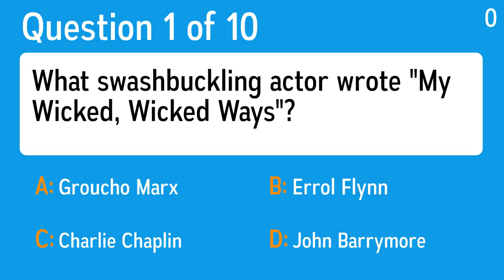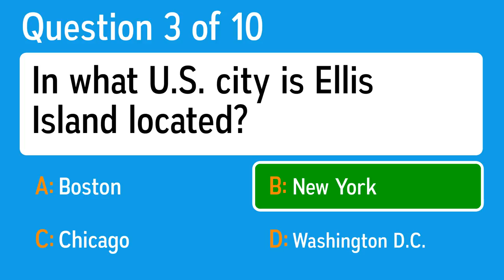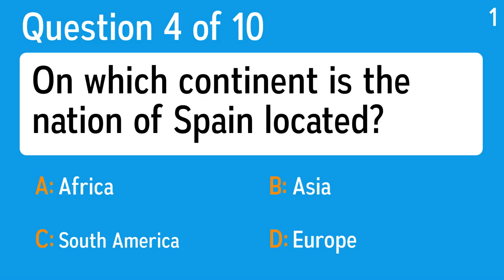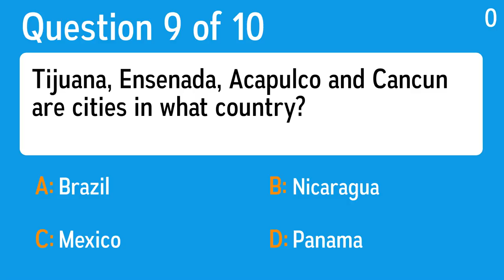General Knowledge Quiz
Question 1: What swashbuckling actor wrote "My Wicked, Wicked Ways"?
 Answer a: Groucho Marx
 Answer b: Charlie Chaplin
 Answer c: Errol Flynn
 Answer d: John Barrymore

Question 2: What happens to toys in "The Velveteen Rabbit" if they are loved long enough?
 Answer a: They Fly
 Answer b: They Are Recycled
 Answer c: They Fall Apart
 Answer d: They Become Real

Question 3: In what U.S. city is Ellis Island located?
 Answer a: Boston
 Answer b: New York
 Answer c: Washington D.C.
 Answer d: Chicago

Question 4: On which continent is the nation of Spain located?
 Answer a: Asia
 Answer b: Europe
 Answer c: Africa
 Answer d: South America

Question 5: What soft-bodied insects are often called "white ants"?
 Answer a: Earwigs
 Answer b: Cicadas
 Answer c: Termites
 Answer d: Cockroaches

Question 6: Finish The Lyric: "Hey! Mr. Tambourine Man"?
 Answer a: Let Me Hear It
 Answer b: Play A Song For Me
 Answer c: Shake It For Me
 Answer d: Play Me A Tune

Question 7: Oncorhynchus mykiss is called the steelhead in the ocean and the rainbow in freshwater. What is it?
 Answer a: Trout
 Answer b: Pike
 Answer c: Mackerel
 Answer d: Salmon

Question 8: What Christmastime Tchaikovsky suite gave us the "Dance of the Sugar Plum Fairy?"
 Answer a: Nutcracker Suite
 Answer b: Peter and the Wolf
 Answer c: Peter Pan
 Answer d: Sugar Plum Suite

Question 9: Tijuana, Ensenada, Acapulco and Cancun are cities in what country?
 Answer a: Nicaragua
 Answer b: Mexico
 Answer c: Panama
 Answer d: Brazil

Question 10: In which country was flat-pack furniture invented in the  1950s?
 Answer a: Netherlands
 Answer b: Sweden
 Answer c: West Germany
 Answer d: USSR